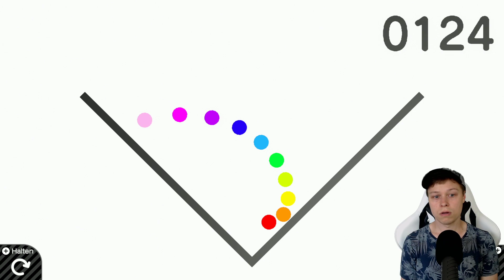Es soll befriedigend sein!? - Nintendo Spielestudio #106 (deutsch/ german)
"Game Builder Garage" Nintendo Switch